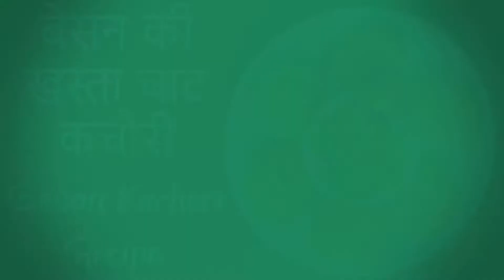How To Make Besan Khasta Kachori | बेसन कचौरी | Rajasthani Khasta Kachori | Tasty Food With Jharna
Ingredients:
Plain flour - 1 cup
Ajwain - 1 pinch
Red chilli powder - 1 pinch

Easy Malpua Recipe With Milk Powder | Gur ka Malpua | Instant Malpua Recipe | Tasty Food With Jharna